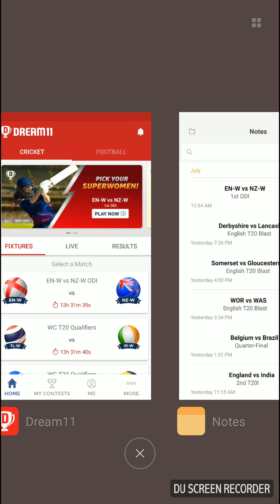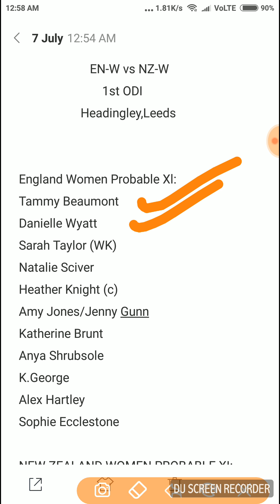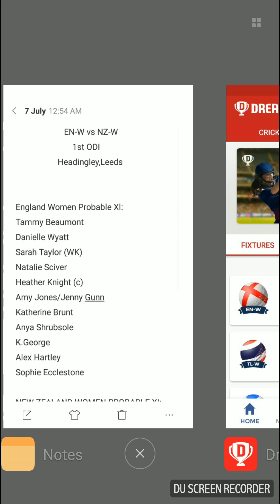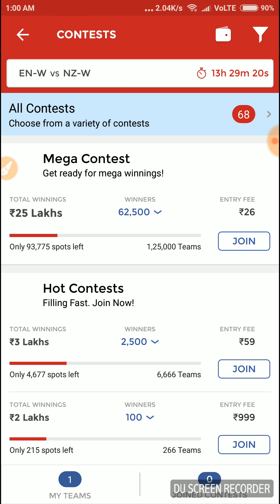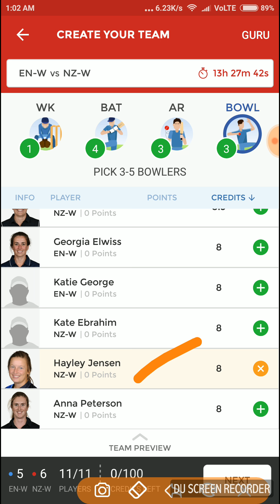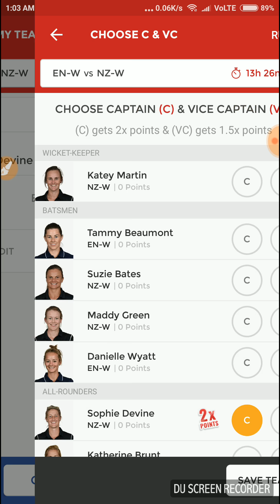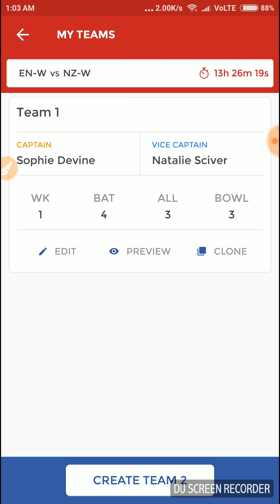EN-W vs NZ-W, 1st ODI Match, Confirmed playing11 for Dream11 Team. 07/07/18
In this video we will discuss about the best team and playing11 of the match which is going to be played between England Women and New Zealand Women.